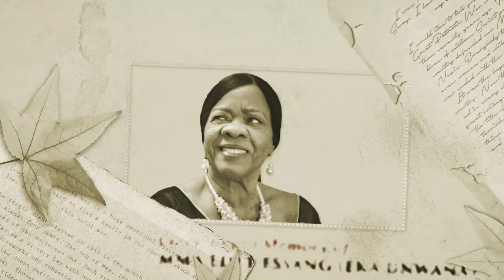Mma Arit Essang: Funeral Day - Short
Mma Arit Essang Funeral Day at Primary School Eyulor Oron.
Conducted by Methodist Church Nigeria, Eyulor Circuit, Oyubia Diocese.
The Very Rev. Benjamin Atanang
The Rt. Rev. Victor Effiom
The Rt. Rev. Effiong Esedeke
The Very Rev. Effiong Uye
The Very Rev. Monday Udo
The Very Rev. Praise Bassey
The Very Rev. Nkereuwem James
The Rev. Bassey Okon
The Rev Okon Robin
Evang Effiong Okon
Evang Effion John